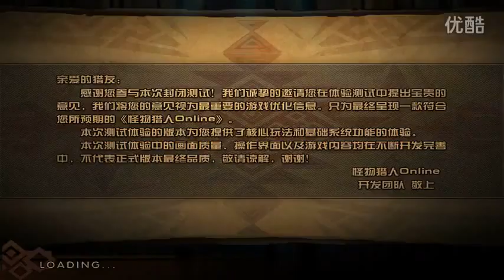Monster Hunter Online : Caeserber Instance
Pokud se vám video líbilo, dejte mu like a sdílejte ho s přáteli!